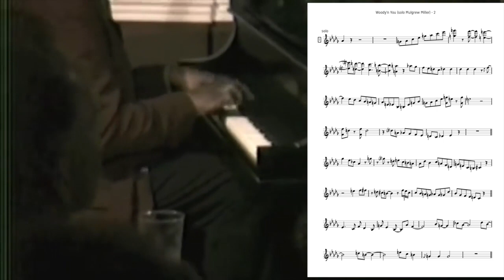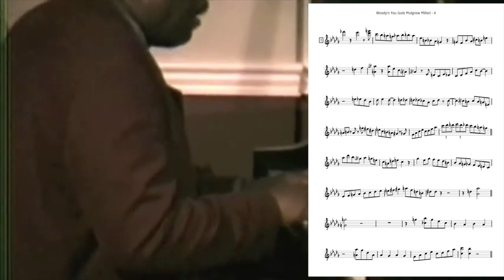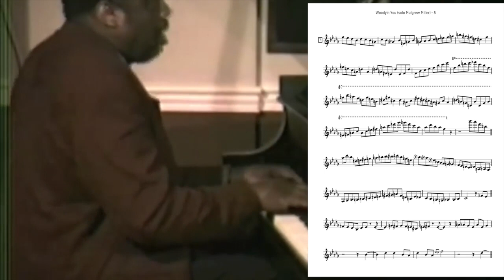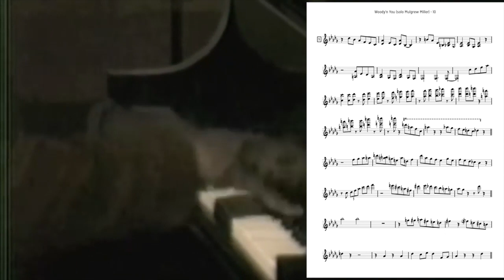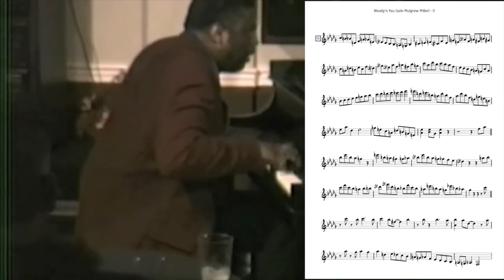Woody'n You (Mulgrew Miller) - jazz piano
Fabuleux concert privé du trio de Mulgrew Miller en 1999.

Le discours de Mulgrew est incroyable de créativité et d'aisance.

Retrouvez ce solo et 12 autres dans ce pdf dans ma boutique

Jazz !

Richie Goods - bass
Rodney Green - drums

1999